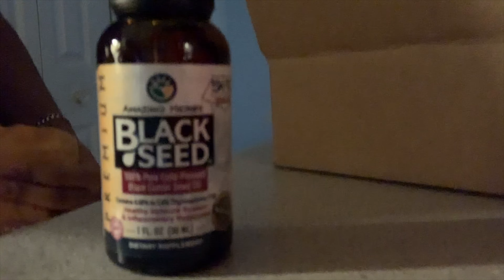MY FIRST TIME USING BLACK CUMIN SEED OIL!! || 8DRIAHH! SAYS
WHERE TO PURCHASE

BENEFITS OF BLACK CUMIN SEED OIL:

-Fights Inflammation
-Allergies
-Acne
- Cancer
- In the Kitchen
- Asthma
- Heart Benefit
- Rheumatoid Arthritis

♡ I N S T A G R A M: vibrvntdri
 ♡   F A C E B O O K : Adria Fowlkes
♡ S N A P C H A T: silly_vibinvix

TAG(S): iMovieediting, dmvvlogging, dmvvlogging , dmvyoutuber, glenburnieyoutuber, glenburnievlogging, baltimorevlogging, baltimoreyoutuber, SKI8NCARE2019, skincarevideos, skin care 2019, blackcuminseedoil, black cumin seed oil, blackcuminseedbenefits